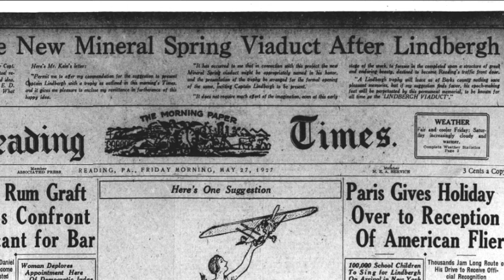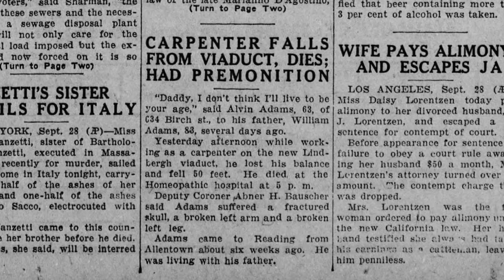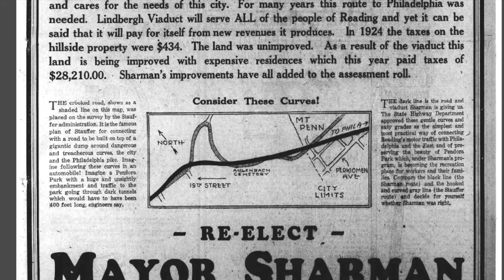Is the Lindbergh Viaduct cursed? | STRANGER BERKS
From conception to present day, the Lindbergh Viaduct has been riddled with problems, accidents and death.

Correction:
3:11 Maurer was a city councilman, Sharman's successor was socialist Mayor Henry J. Stump